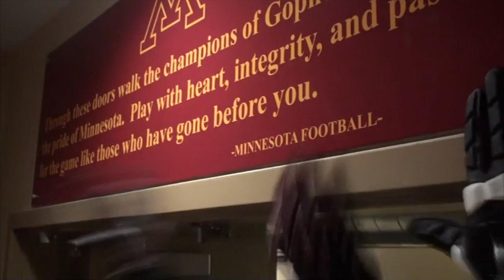Game On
The Gophers kick off the 2012 season later this week at UNLV.